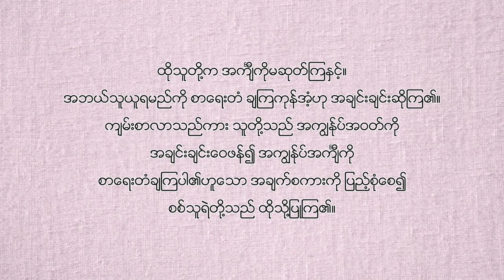အလင်း၏တန်ခိုး | Pastor Zaw Lin Aung